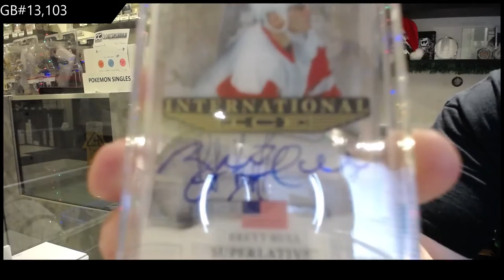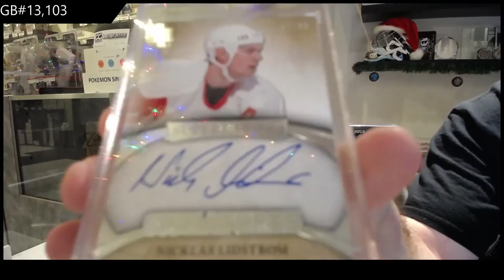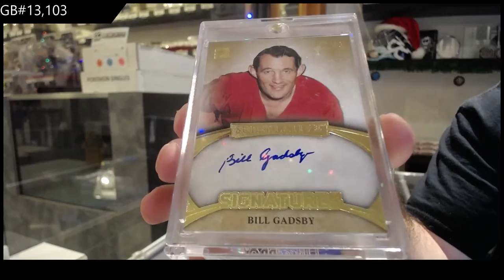15-16 Leaf Superlative Hockey Box Break - C&C GB #13,103